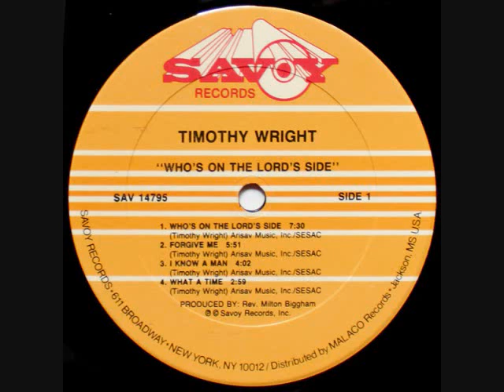Timothy Wright - Forgive Me